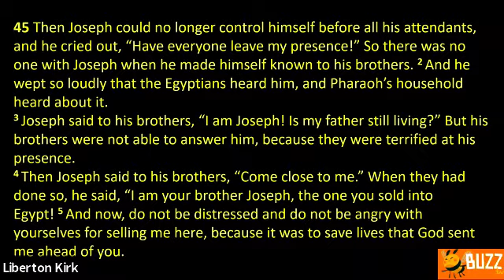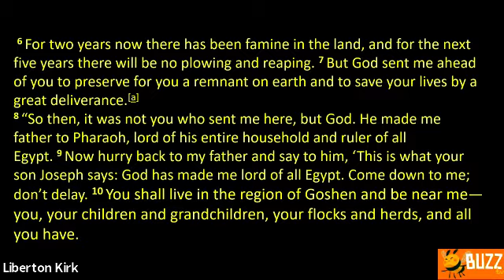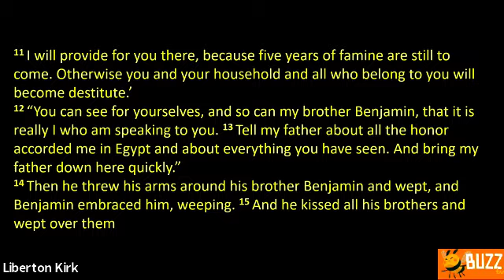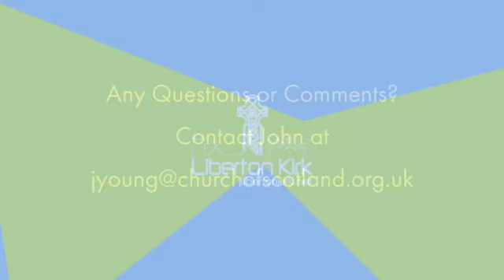Sunday 8th August | Summer Buzz TV: Reconciled! | with Kenny McCartney